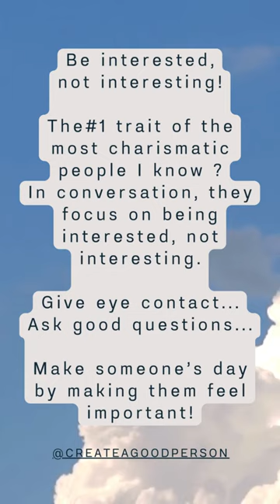5 psychology hacks for your confidence !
How to deal in the daily life, to be more confident !